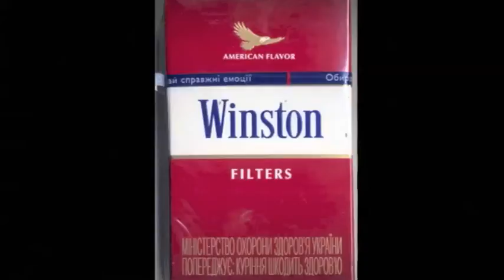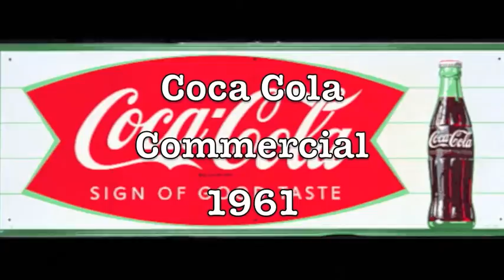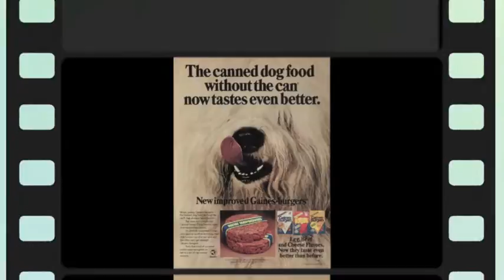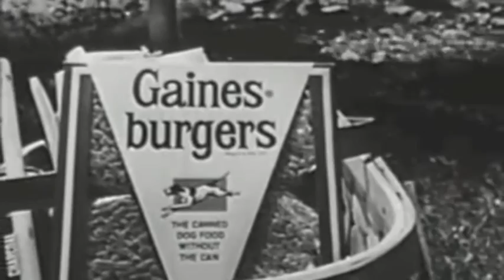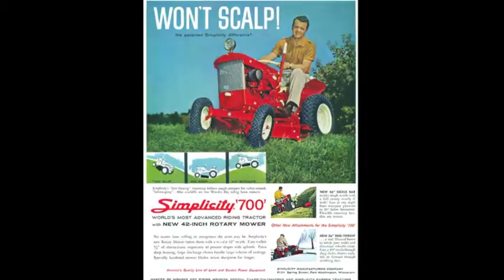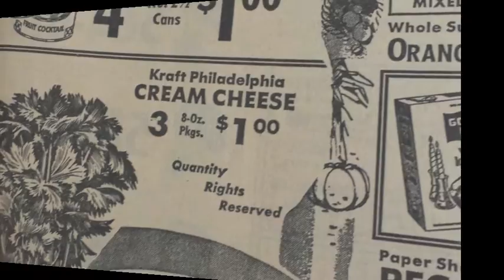Evan Sims and Nicholas Buckler 1960-64 ads and commercials